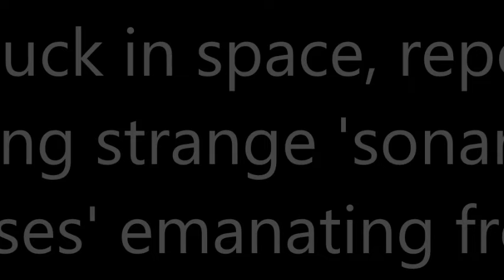NASA's Star-liner crew, who are stuck in space, reported hearing strange 'sonar-like noises'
This is terrifying: NASA's Star-liner crew, who are stuck in space, reported hearing strange 'sonar-like noises' emanating from their craft on September 1, 2024.
A somewhat eerie noise started to emit from the Star-liner spacecraft, and astronaut Butch Wilmore said to Mission Control at Johnson Space Center in Houston, 'I don't know what's making it.'
This is the real audio...
Star-liner is now due to fly back autonomously to Earth on Friday, September 6. Astronauts Butch Wilmore and Sunita Williams will return to Earth next February, flying aboard a Crew Dragon spacecraft scheduled to launch with just two astronauts later this month.